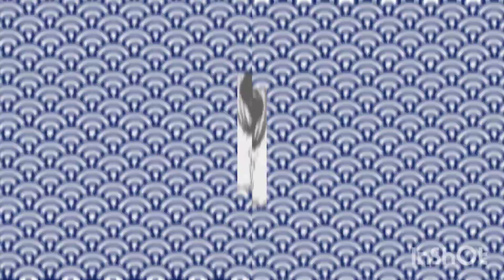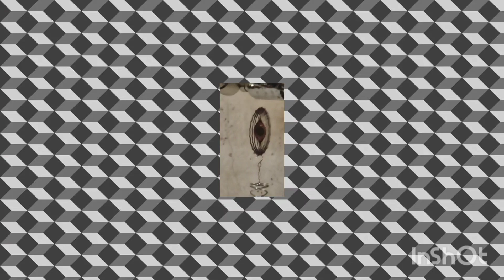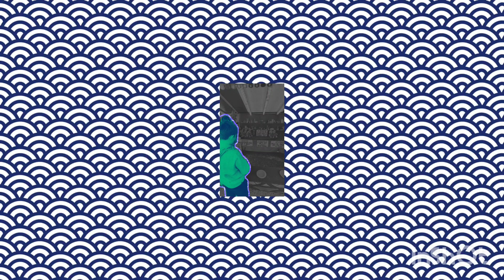nvgs babe (original video)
giraffes with gyroscopes edition